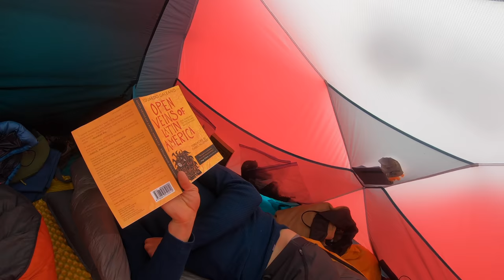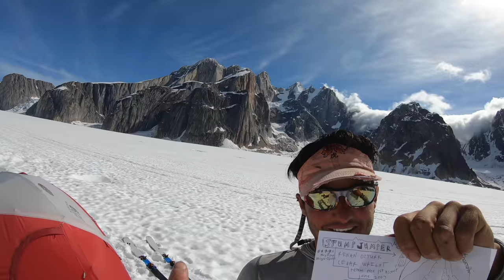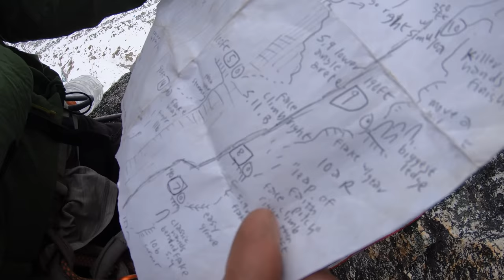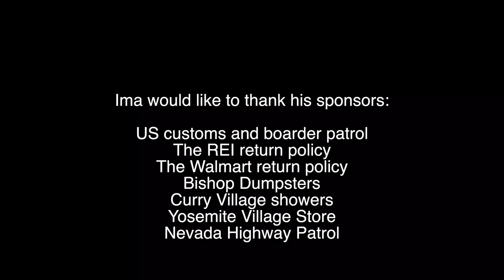Climbing in the Ruth Gorge Alaska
Expedition Opa! members Ima Amundarain and Tyler Karow spent 18 days climbing and eating their way through the Ruth Gorge from 6/7/21 to 6/24/21. This video is a compilation of the routes and meals climbed and consumed on their trip.